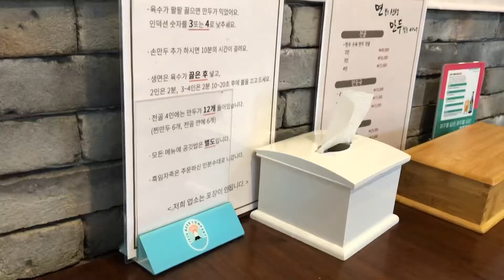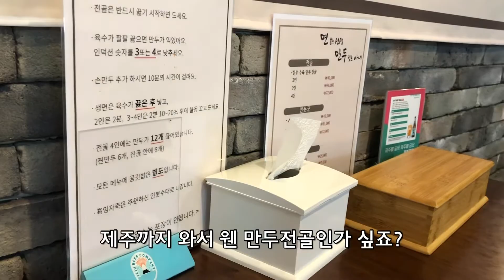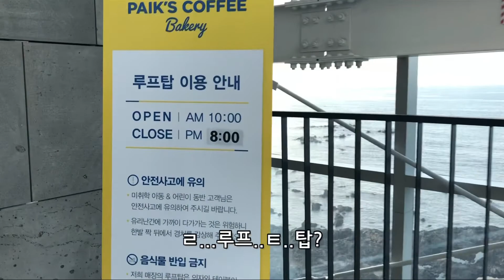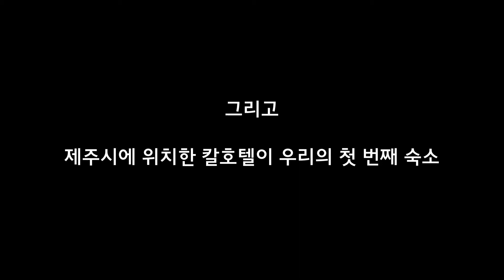vlog. 제주 여행 ep2. 제주 가성비 호텔 추천. 사진 찍기 좋은 용담 해안도로 드라이브 코스. 빽다방 뷰가 이렇게 좋아? 결혼 기념일을 맞아 떠난 제주 여행 브이로그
제주 여행 브이로그 2번째 편 업로드 합니다!
모두 건강 조심하고 행복한 하루 되세요^^